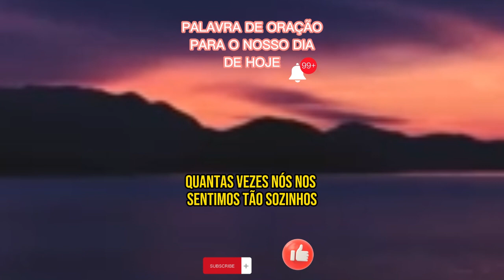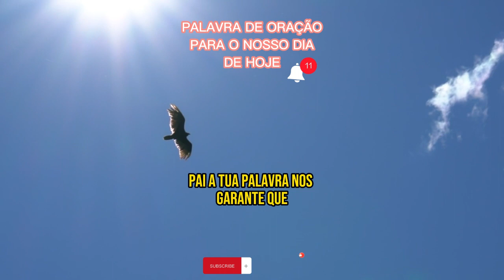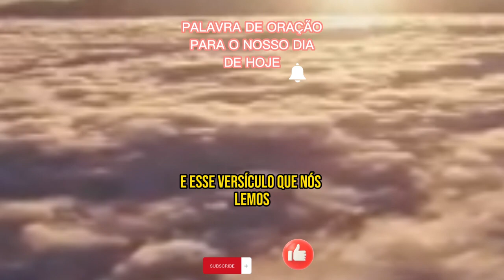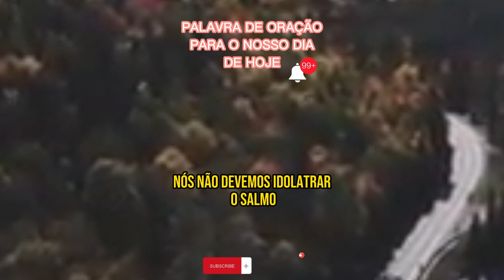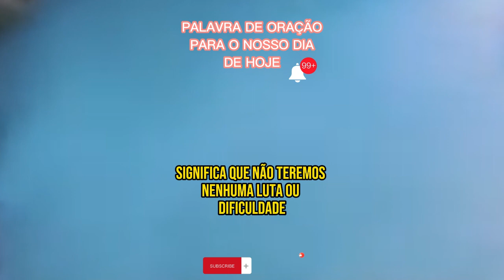Poderosa Oração de Hoje 12-03-2024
Escreva-se ☀️Ministério Nabi Evangelismo☀️ Os Vídeos são incríveis! Venha conferir!   Clique 👇👇👇👇👇👇
Poderosa Oração de Hoje 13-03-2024,